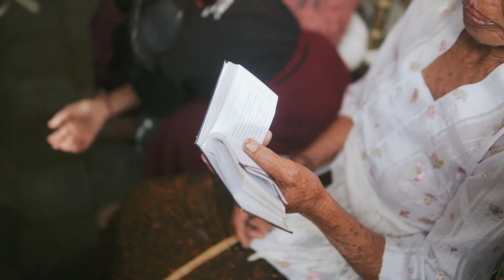Video Dokumentasi Metatah ( Sudana Family )